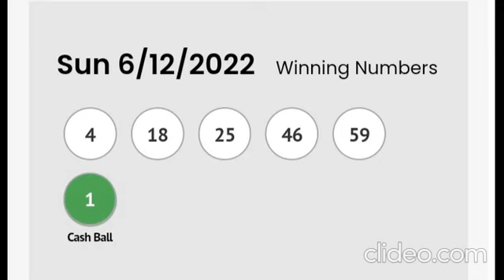Virginia Lottery Cash 4 Life draw from 12 June 2022, Sunday | Cash for life draw 12/09/2022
New York Lottery Cash 4 Life draw from 12 June 2022
Cash 4 life winning number for 12 June 2022
Today's winning numbers for Cash4Life
Número ganador de Cash 4 life del 12 de junio de 2022 | Los números ganadores de hoy para Cash4Life

Cash4Life drawing for Sunday, 06/12/2022
Top Prize: Win $1,000 dollars a day for life!
Drawings nightly at 09:00pm ET

“For $2, you have the chance to win two lifetime prizes, playing the regional, multi-state CASH4LIFE® draw game. Match all five white balls and the Cash Ball to win the $1,000 a Day for Life top prize! Match just the five white balls and win $1,000 a Week for Life!
Each night CASH4LIFE® drawings are conducted, in which five out of 60 numbers (white balls) and a Cash Ball number between 1 and 4 (green ball) will be drawn at random. There are nine ways to win CASH4LIFE prizes by matching the winning numbers drawn in the official drawing for the date played. Match all five numbers plus the Cash Ball to win the top prize or match any of the non-top prize-winning combinations to win other great cash prizes!”

Welcome to American Lottery Channel!
All drawings and winning numbers for top United States of America lotteries
- Powerball
- Mega Millions
- Lotto Texas
- Cash4Life
- Luck for Life
- New York Lotto
- Lotto America

Número ganador de Cash 4 life del 1 de junio de 2022

Números ganadores de hoy para Cash4Life
Sorteo de Cash4Life del sábado 01/06/2022
Premio mayor: ¡Gana $1,000 dólares al día de por vida!
Sorteos todas las noches a las 09:00 p. m. ET

“Por $ 2, tiene la oportunidad de ganar dos premios de por vida, jugando el juego de sorteo CASH4LIFE® regional y multiestatal. ¡Haga coincidir las cinco bolas blancas y la Cash Ball para ganar el premio mayor de $1,000 al día de por vida! ¡Haga coincidir solo las cinco bolas blancas y gane $ 1,000 por semana de por vida!
Cada noche se realizan sorteos CASH4LIFE®, en los que se sortearán al azar cinco de 60 números (bolas blancas) y un número de Cash Ball entre 1 y 4 (bola verde). Hay nueve formas de ganar premios CASH4LIFE al acertar los números ganadores sorteados en el sorteo oficial para la fecha jugada. ¡Acierte los cinco números más el Cash Ball para ganar el premio mayor o acierte cualquiera de las combinaciones ganadoras del premio no mayor para ganar otros grandes premios en efectivo!”

¡Bienvenido al Canal de la Lotería Americana!
Todos los sorteos y números ganadores de las principales loterías de los Estados Unidos de América
- Bola de poder
- Mega Millones
- Lotería de Texas
-Cash4Life
- Suerte de por vida
- Loto de Nueva York
- Lotería América
- Y mucho más